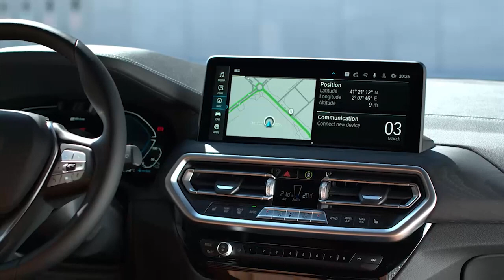New 2022 BMW X3 facelift First look, Interior, Exterior, Driving, PRICE, SPECS & RELEASE DATE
Production of the 2022 BMW X3 kicks off in Spartanburg in August 2021, and the first deliveries to the American and global markets will begin shortly thereafter.
The new 2022 BMW X3 will be priced in the US from $ 45,700 for the BMW X3 xDrive30i to $ 67,800 for the BMW X3 M40i.
Price of the new BMW X3 2022 in Europe from 51.000 Euro
The new BMW X3 and the new BMW X4 demonstrate increasing electrification with modern hybrid technology in connection with all seven drive systems available in Germany. In addition to the BMW X3 xDrive30e with plug-in hybrid drive, which has been in production since December 2019, all 4-cylinder and 6-cylinder engines in the two model series now use 48-volt mild hybrid technology. After the three available diesel engines were converted to the mild-hybrid-system in the course of 2020, the three petrol engines are now also being fitted with this technology including a 48-volt-starter generator, ensuring even better driving performance with lower fuel consumption and increased driving comfort. The power spectrum in Germany ranges from 135 kW/184 hp to 265 kW/360 hp, and all BMW X3 and BMW X4 models in Germany are equipped with BMW xDrive intelligent all-wheel drive as standard.
The three diesel engines on offer ensure supreme and efficient mobility. The engine in the BMW X3 xDrive20d and the BMW X4 xDrive20d delivers an output of 140 kW/190 hp and offers a maximum torque of 400 Nm between 1,750 and 2,500 rpm. The two models accelerate from 0 to 100 km/h in 7.9 seconds, reaching a top speed of 213 km/h.
The BMW X3 xDrive30d and the BMW X4 xDrive30d is powered by an in-line 6-cylinder engine with a capacity of 3.0 litres. The diesel unit delivers a maximum output of 210 kW/286 hp at 4,000 rpm and an impressive maximum torque of 650 Nm between 1,500 and 2,500 rpm. This means that both body variants reach the 100 km/h mark from standstill after just 5.7 seconds, with a top speed of 245 km/h.
The BMW X3 M40d and the BMW X4 M40d are even more powerful
Their BMW M Performance diesel engine generates a maximum output of 250 kW/340 hp and delivers a maximum torque of 700 Nm from just 1,750 rpm. As a result, acceleration from standstill to 100 km/h is possible in just 4.9 seconds, while the top speed is cut off at 250 km/h.
The BMW X3 xDrive20i and the BMW X4 xDrive20i are powered by a dynamic and efficient 2.0-litre 4-cylinder petrol engine. It generates an output of 135 kW/184 hp and now delivers a maximum torque of 300 Nm between 1,350 and 4,000 rpm. The sprint from 0 to 100 km/h takes 8.4 seconds, while the top speed is 215 km/h.
In the BMW X3 xDrive30i and the BMW X4 xDrive30i, the 2.0-litre-4-cylinder engine delivers an output of 180 kW/245 hp with almost identical fuel consumption figures to those of the 20i. The maximum torque of 350 Nm goes on stream between 1,460 and 4,800 rpm. These two variants accelerate from zero to 100 km/h in 6.6 seconds, while their top speed is 235 km/h.
The M Performance in-line 6-cylinder engine in the BMW X3 M40i and the BMW X4 M40i is designed for maximum revving and superior pulling power. It generates an output of 265 kW/360 hp and delivers a maximum torque of 500 Nm, which is available between 1,900 and 5,000 rpm. Thus equipped, the 100 km/h mark is reached from a standstill after just 4.9 second, while the top speed is 250 km/h (cut off).
The BMW X3 xDrive30e plug-in hybrid model is reserved for the Sports Activity Vehicle. Its system consists of a 4-cylinder petrol engine combined with an electric motor whose power is transmitted to all four wheels. Their joint system output of 215 kW/292 hp can be increased by up to 30 kW/41 hp by temporary use of the electric motor's peak output. The BMW X3 xDrive30e takes just 6.1 seconds to accelerate from zero to 100 km/h. It has a lithium-ion high-voltage battery that enables a range of up to 50 kilometres.